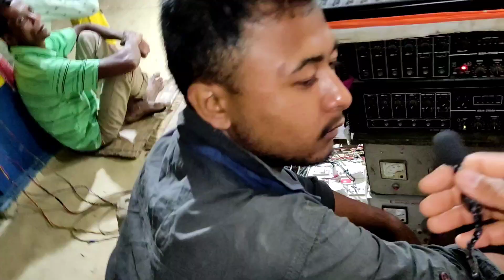আজি ভাওনা heavy hoise | কোনোদিনে নোচোৱা ভাওনা চালো | বামন অৱতাৰ vauna | deb raj golaghat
কাক কাক লগ পালো? আজি ভাওনা heavy hoise | কোনোদিনে নোচোৱা ভাওনা চালো | বামন অৱতাৰ vauna | deb raj golaghat